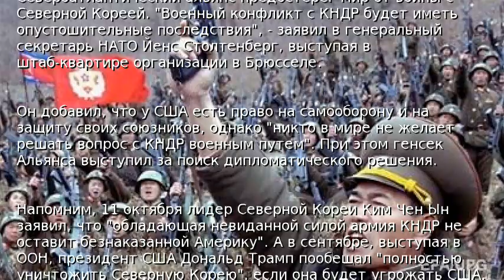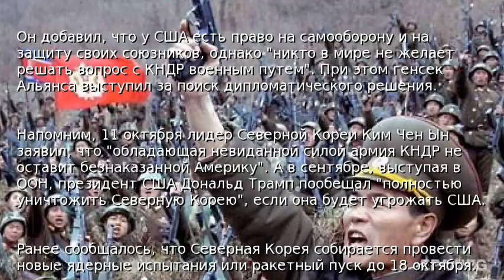Столтенберг предостерег США от войны с Северной Кореей